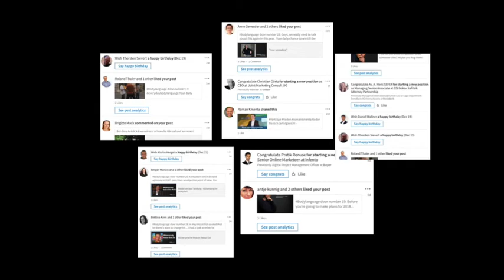That was body language 2017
That was the bodylanguage - year 2017 on the social media networks with you.
You people are the BEST! Thanks a lot. See you in 2018!